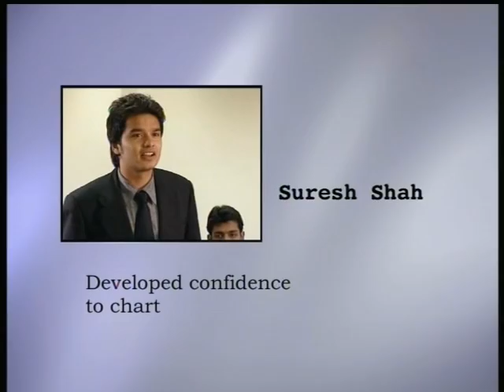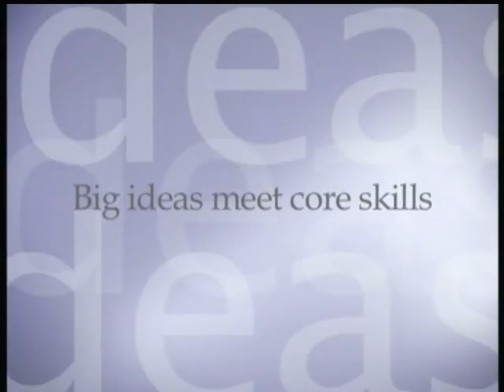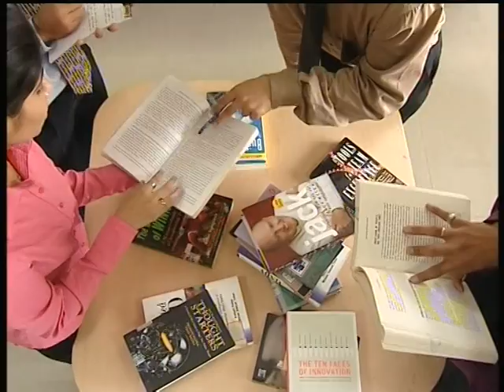Management Institute Film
Management Institute
High production values in an engaging film that highlights all that goes into the making of tomorrow’s managers.